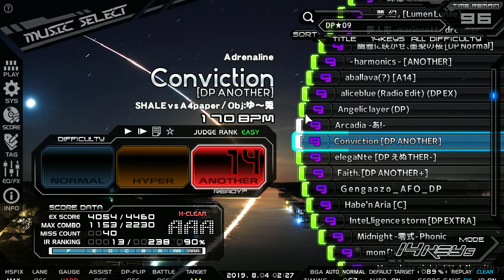BMS DP ★9 Conviction HARD